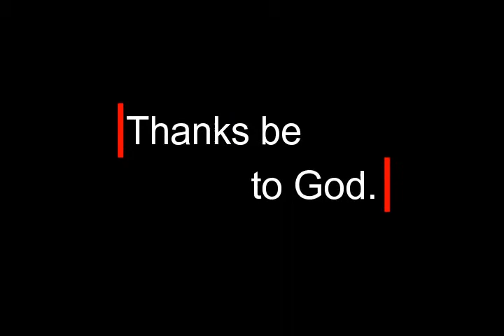BE NOT AFRAID ASL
by John Michael Talbot
2nd Edition